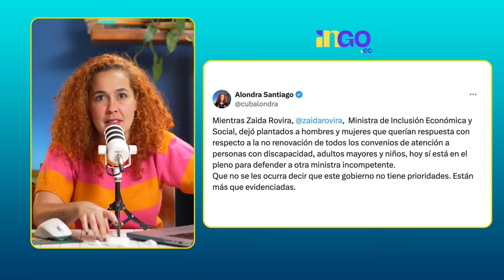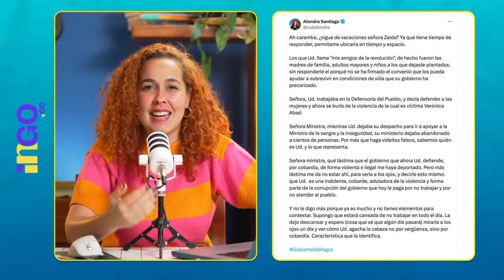Respuesta a ministra de Noboa, desocupada y xenófoba | Zaida Rovira deja en abandono a ecuatorianos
Una ministra que no trabaja, ¿cómo puede estar pendiente de las necesidades del pueblo?